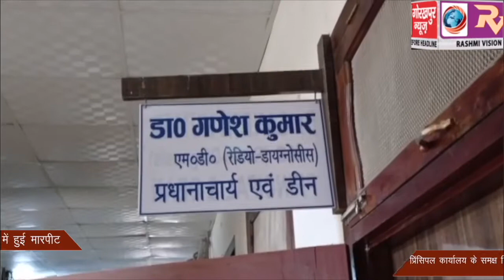कोविड टेस्ट को लेकर मेडिकल कालेज के जूनियर डाक्टरो और लैब टेक्निशयनो में हुई मारपीट ,प्रिंसिपल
कोविड टेस्ट को लेकर मेडिकल कालेज के जूनियर डाक्टरो और लैब टेक्निशयनो में हुई मारपीट ,प्रिंसिपल कार्यालय के समक्ष दिया धरना ,एडीएम सिटी ने बताया आरोपी डॉक्टर के खिलाफ एफआईआर दर्ज करने के बात पर खत्म हुआ धरना